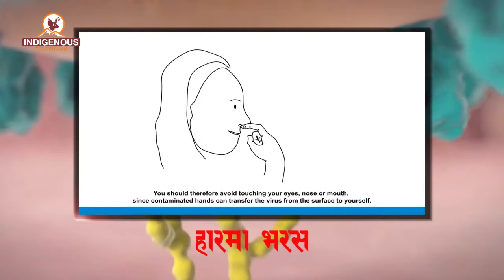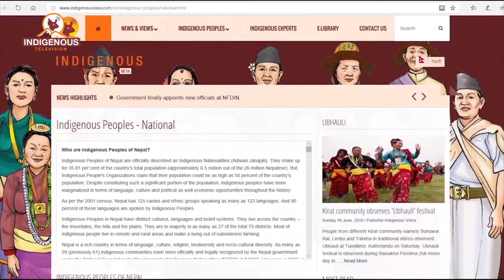Helmo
MCR Chief:
Pam Sunuwar

MCR Technician:
Sumi Darlami Magar
Sujan Sunuwar

Camera Person:
Roshni Rai
Sujan Sunuwar
Muna Moktan
Tej Kirati

Reporter:
Dolma Sherpa

Editor Chief:
Rojina Lama

Video Editor:
Anjana Rai

VFX/Operations
Surya Lama

Marketing Chief:
Shailesh Dangol

Executive Producer:
Kumar Yatru

Managing Director:
Jagat Dong

Chair Person:
Dev Kumar Sunuwar